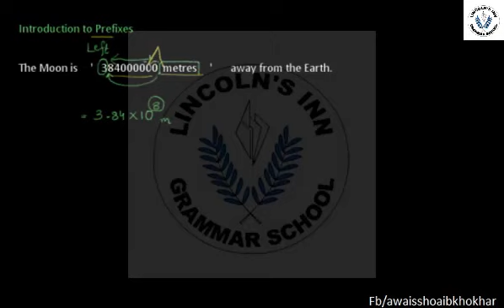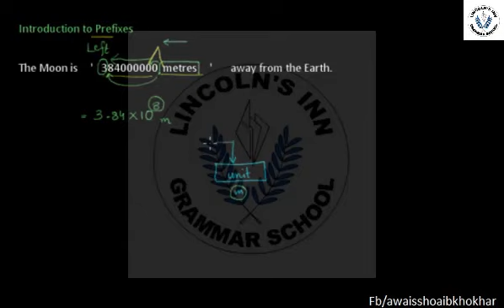Matric part 1 Physics,Ch 1 Introduction to Prefixes-9th class In Urdu Lecture (Lincoln's Inn)